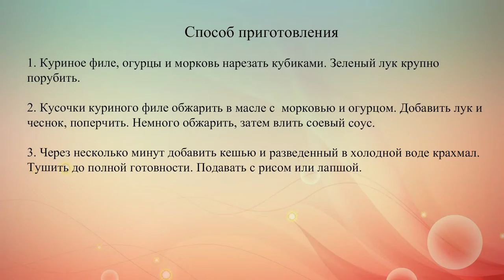Жареная курица по китайски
Рецепт жареной курицы с овощами и орехами в китайском стиле.